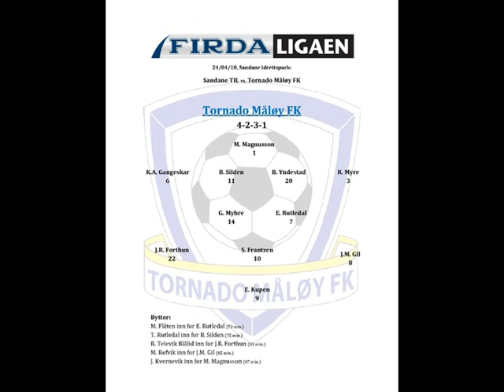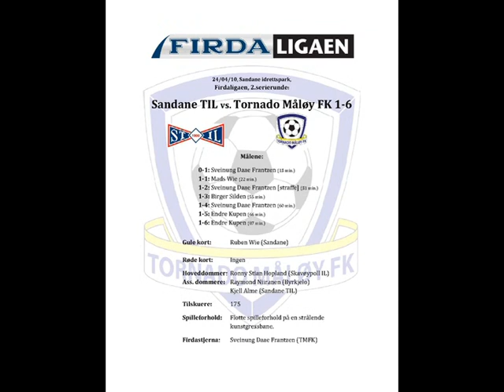Sandane - TMFK 1-6.wmv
Foto: John-Martin Vederhus. Redigering Eirik Rutledal